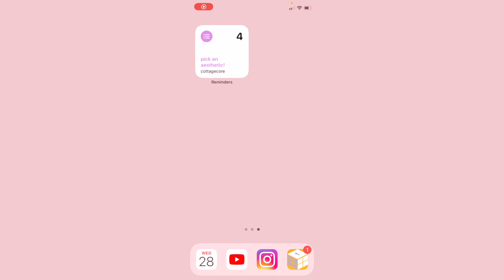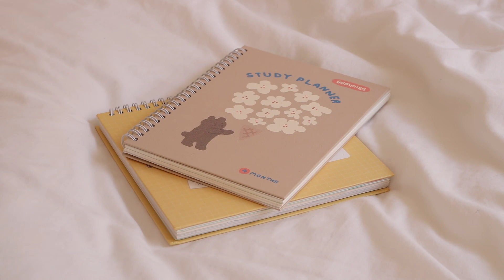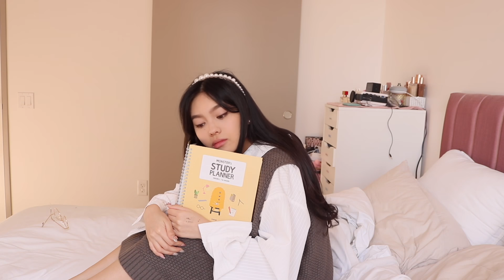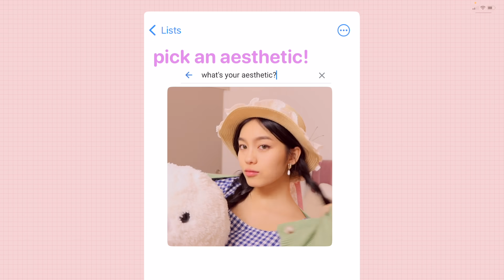Trying Different Aesthetics 🧚‍♀️🍰〰 Jessica Vu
is it finally a contact lens video? 👁〰👁 kind of! for this aesthetic transformations lookbook video made in partnership with ColorCL, i matched some of my fav colored contacts with cottagecore, light academia, dark academia, and indie outfit ideas 🧚‍♀️ lmk what aesthetics i should try next + get 10% off ColorCL lenses here!

Hi! I noticed a lot of people have been changing up their aesthetic during quarantine and as always ꒰◍ᐡᐤᐡ◍꒱ I can't pick one 😔 so here's a video of me transforming into 4 different aesthetics! I think my favorite is light academia 🤓
Also a lot of you have been asking for the discord server so I will put a secret link here...link expires in 1 day tho 😳🍰
Anyway I hope you're all well..sorry I haven't been very consistent, 2020 has been The Most Mentally Exhausting Year 👁 I keep going through periods of thinking I'm ok and then just being really sad and unmotivated.. But I have a camping vlog I've been editing for a while which will probably be up next week, please look forward to it! ♡

˖ yesstyle code "JESSICA10" or "JESSICAVU" for $ off

˖ artemis apollo shell earrings (discontinued)
˖ yesstyle envy look puff-sleeve tie-waist blue gingham dress (sold out, similar
˖ dELiA*s picture perfect landscape tote bag (no longer available)

˖ moditec ivy league college style knitted contrast waistcoat sweater vest ("brown")
˖ velvet scrunchie (gifted)

˖ hollister navy blue long sleeve crop top (no longer available)
˖ eggie ap blazer + shorts set (no longer available)

˖ CAMERA
Canon EOS Rebel T6i DSLR

˖ LENS
EF-S 18-55mm IS STM Kit Lens